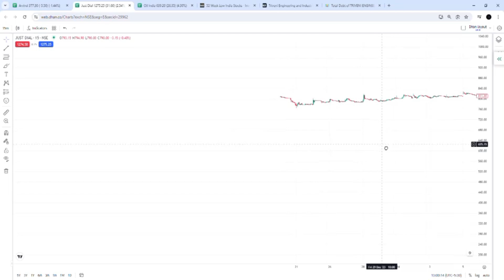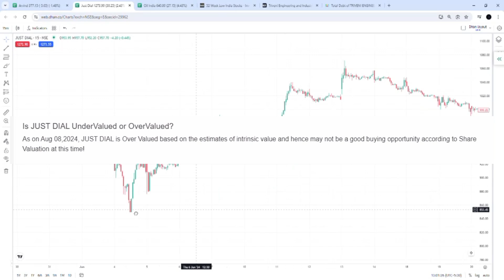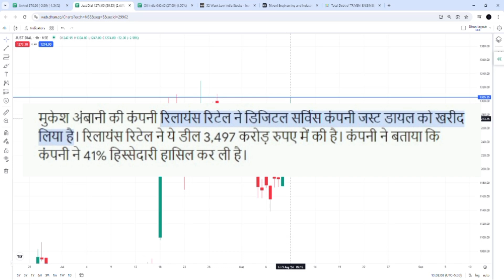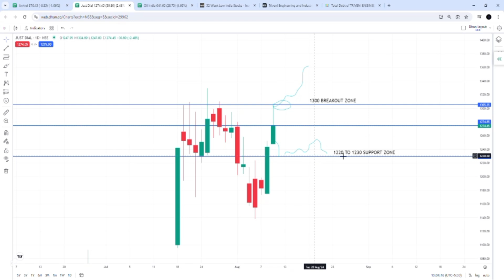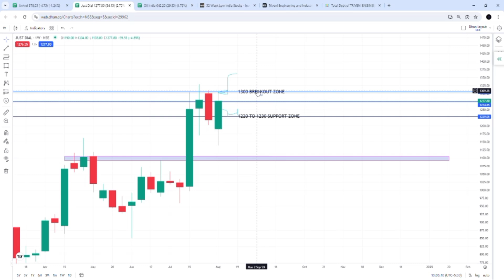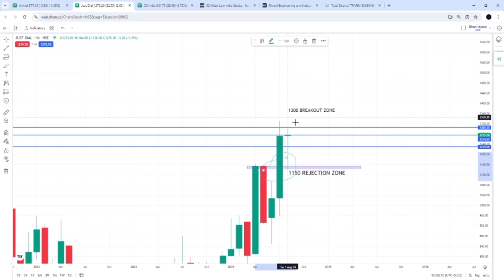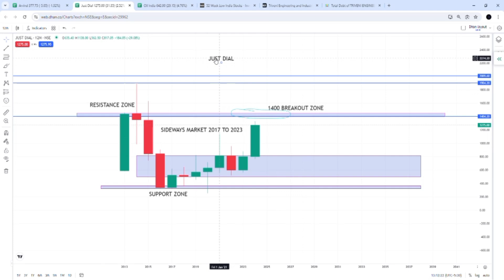Just Dial Chart Analysis | Technical Insights & Key Levels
For Demate Account Open 👐🏻

In this video, we dive deep into the technical analysis of Just Dial's stock chart. Whether you're a seasoned trader or just getting started, this analysis will provide you with valuable insights on key support and resistance levels, trend patterns, and potential breakout opportunities. Stay ahead of the market with our in-depth chart breakdown and learn how to make informed decisions in your trading strategy.